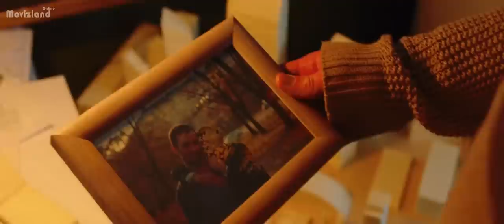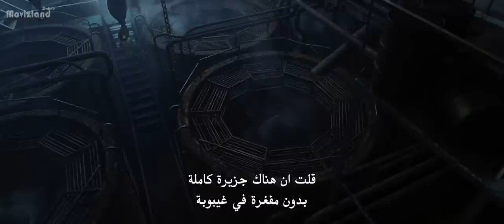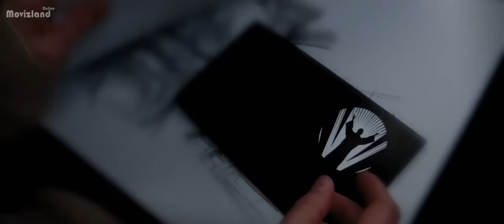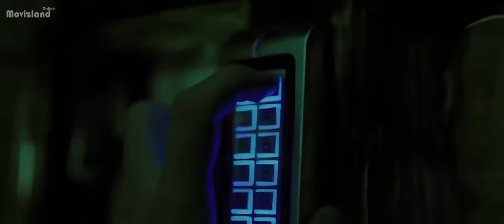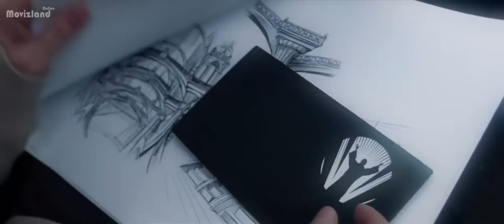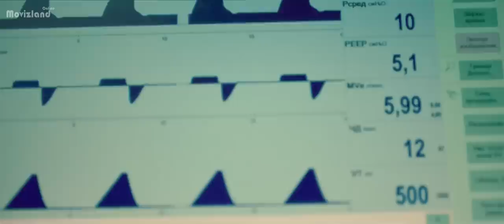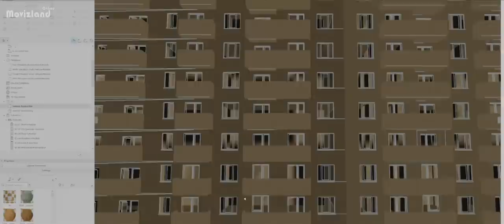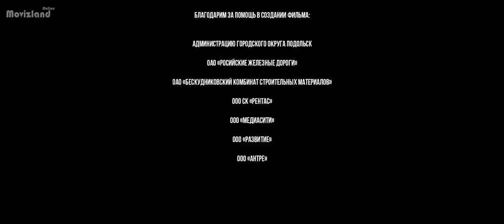مشاهدة ممتعة مع فلم الروسي Coma.2019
Coma خيال علمي اثارة تشويق عائلي